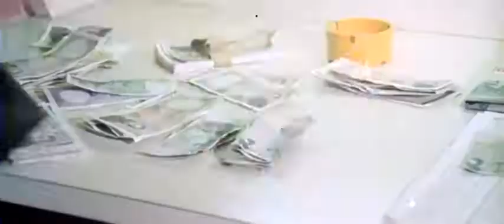Roma a mano armata _ 1976 / Umberto Lenzi _ Trailer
con Maurizio Merli
Tomas Milian